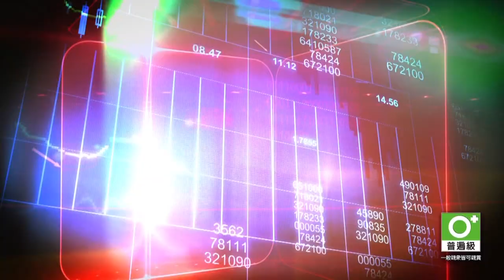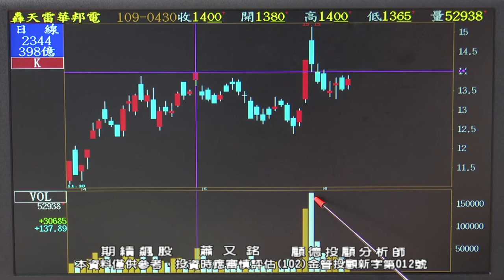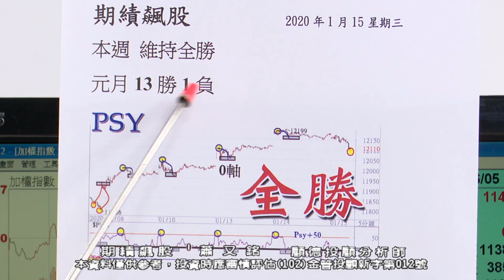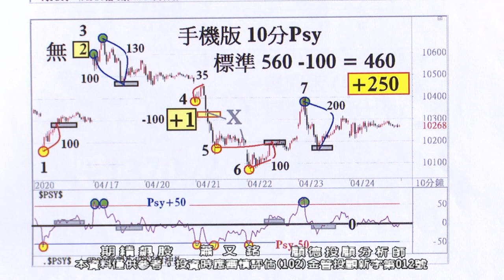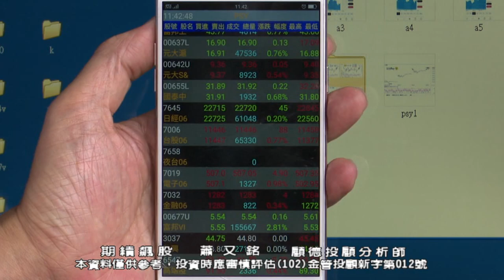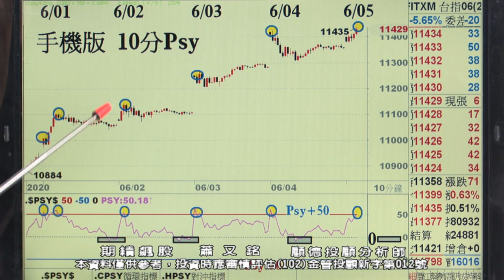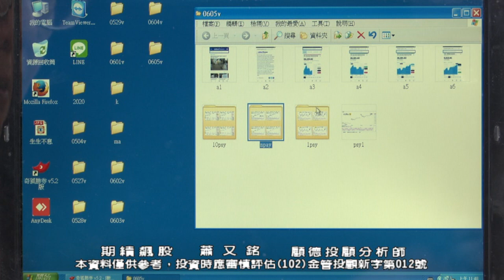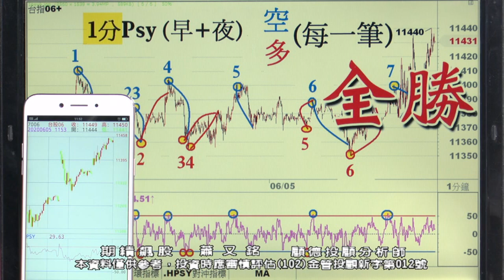20200814 2030 蕭又銘 期績飆股